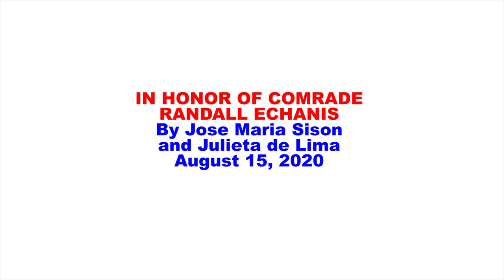In honor of Comrade Randall Echanis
Video Tribute to martyred Comrade Randal Echanis